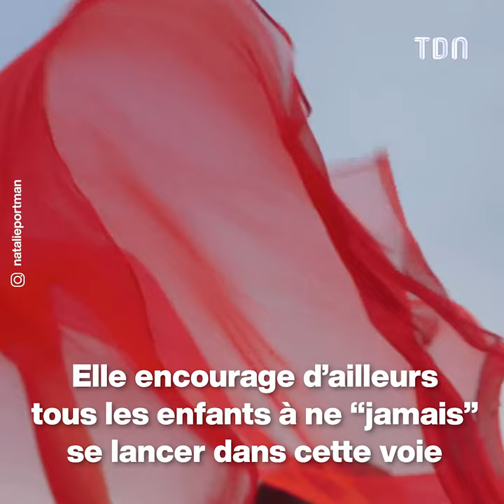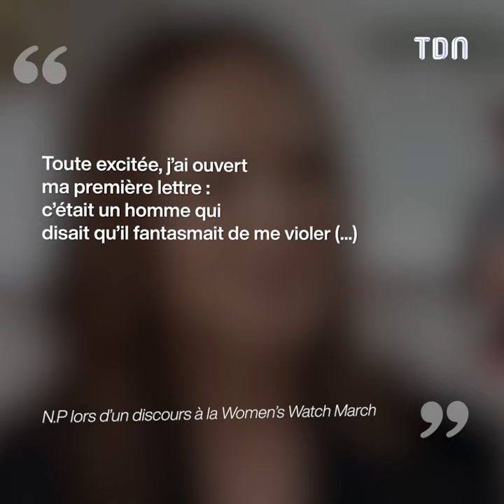Natalie Portman refuse que ses enfants fassent du cinéma pour une bonne raison...